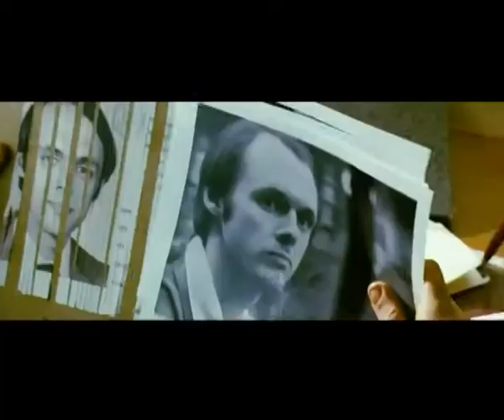POP KVART 03 11 2 DIO